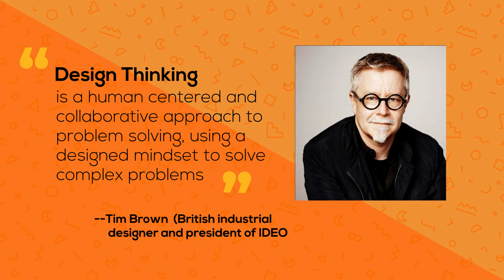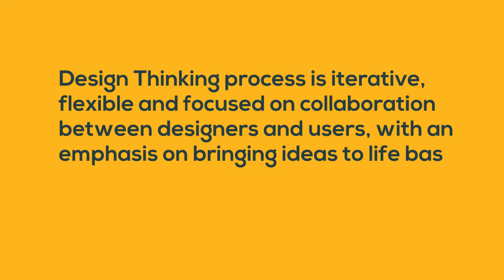Design Thinking Concept